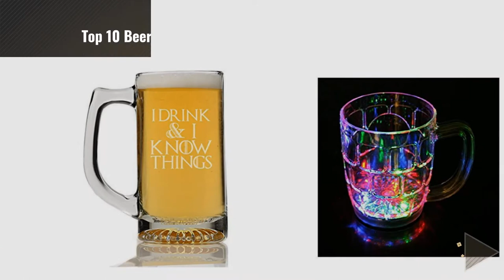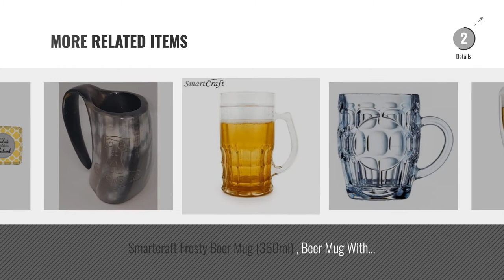Top 10 Beer Mugs [2018]: Treo By Milton Mclarenz Beer Mug Set, 380ml, Set of 2, Transparent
Top 10 Beer Mugs [2018]

Treo By Milton Mclarenz Beer Mug Set, 380ml, Set of 2, Transparent by Treo By Milton

King International Glass Italian Style Jumbo Beer Mug | Set Of 2 Pieces | 650 Ml by King International

Clay Craft 414 Beer Mug, 450ml/8.2cm, Multicolour by Clay Craft

I Drink And I Know Things Beer Mug by PrintKing

Electrobot Led Glass Cup Inductive Rainbow Color Changing Flashing Light Up Celebration by ElectroBot

Packnbuy Bottle Shaped Drinking Glass For Water Beer Juice Bar Mug by PackNBuy

Luminarc Britannia Beer Mug, 570ml, Set of 6 by Luminarc